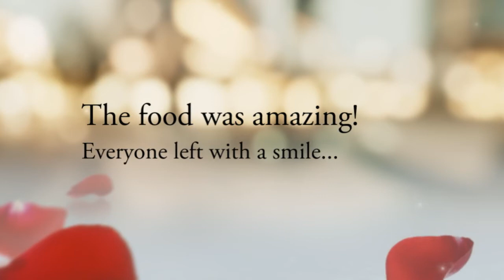Wedding Venues in Bethesda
Positano private party rooms are a perfect match for rehearsal dinner sites, wedding reception sites

Positano Ristorante Italiano
4948 Fairmont Ave
Bethesda, MD  20814